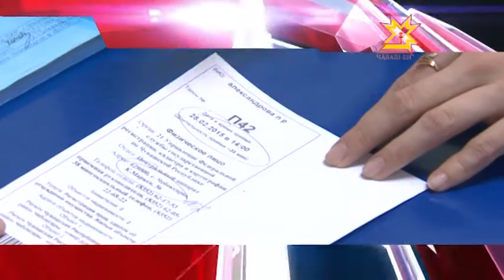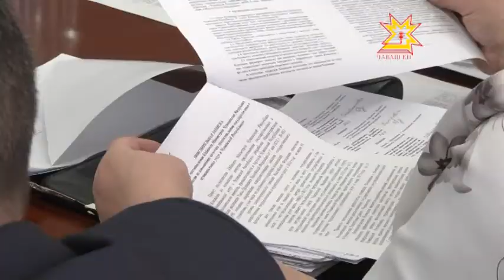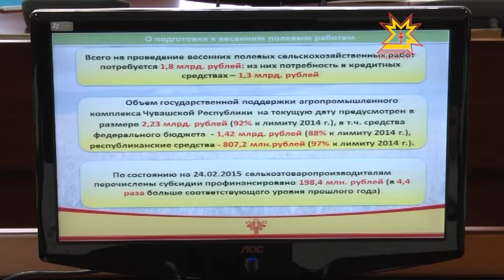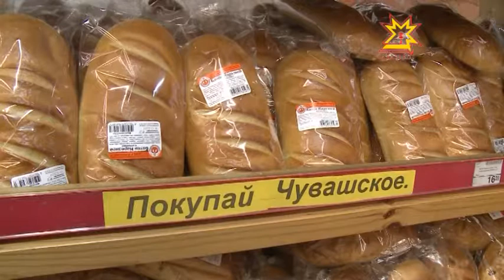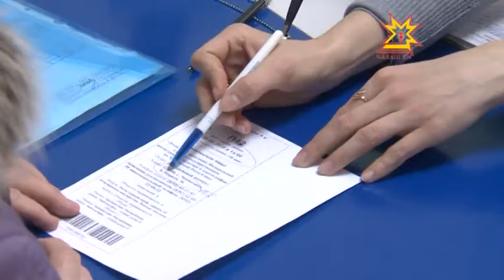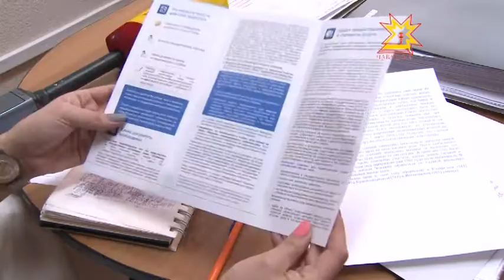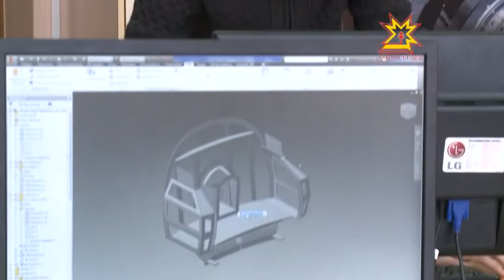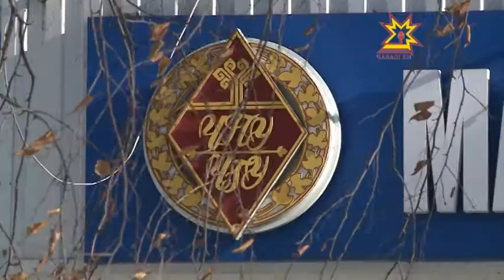Республика Информационная программа 26.02.2015 дневной выпуск